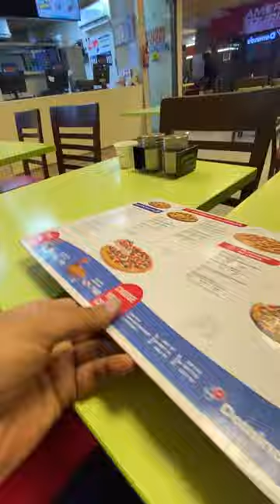Dominos Worst Service 💔